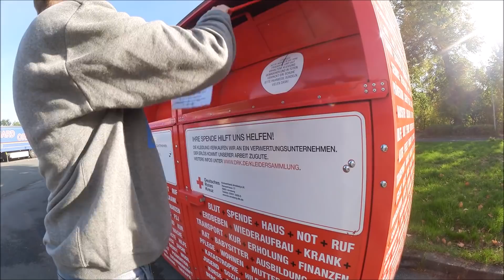jalan-jalan sore bersama suami tercintaaa